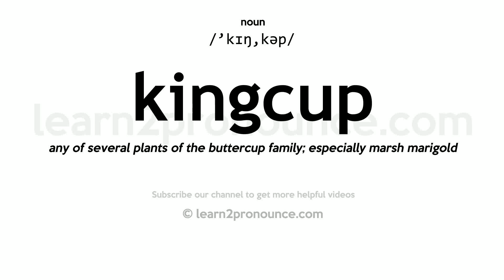Pronunciation of Kingcup | Definition of Kingcup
Kingcup pronunciation | How to pronounce Kingcup in English?
/`kɪŋ,kəp/
Meaning of Kingcup | What is Kingcup?
(1) (noun) any of various plants of the genus Ranunculus; (2) (noun) swamp plant of Europe and North America having bright yellow flowers resembling buttercups;
What is Kingcup | Kingcup meaning and definition?